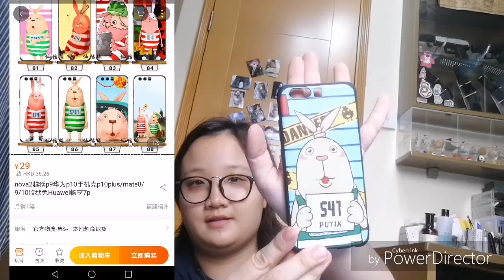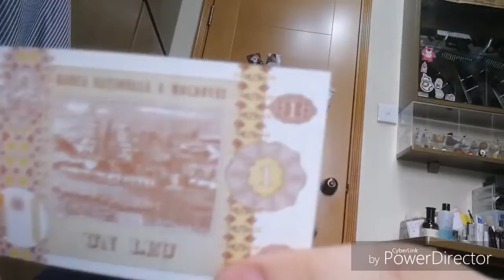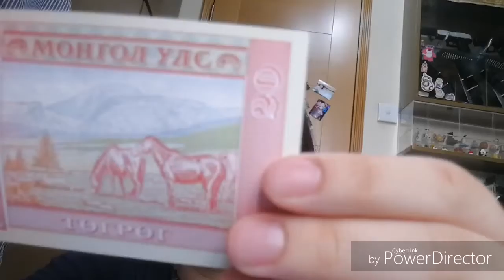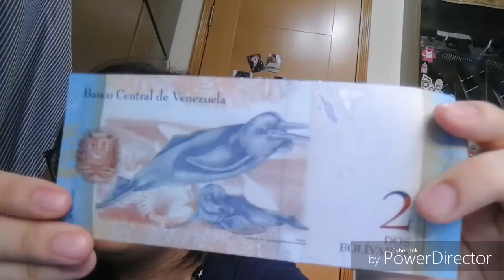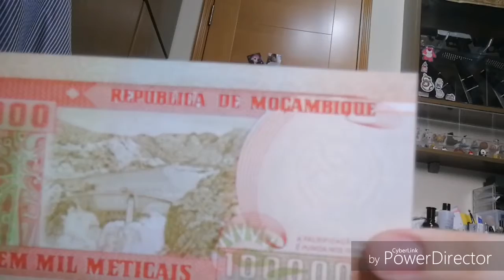4月唔知第幾彈淘寶開箱